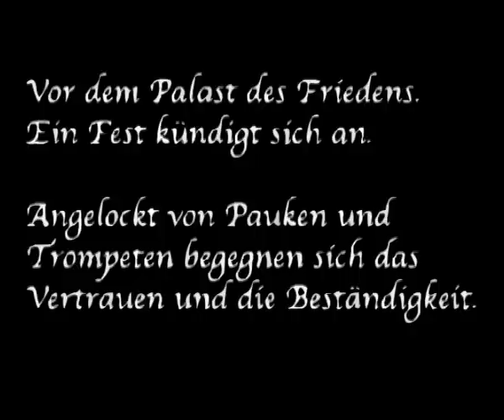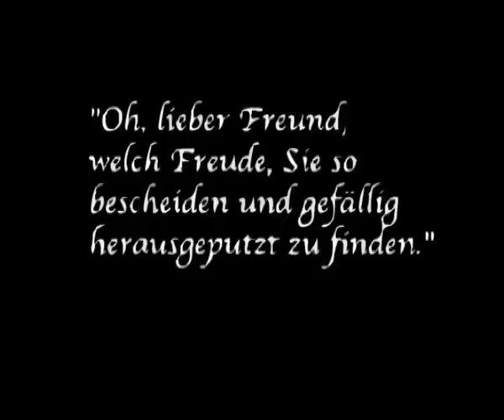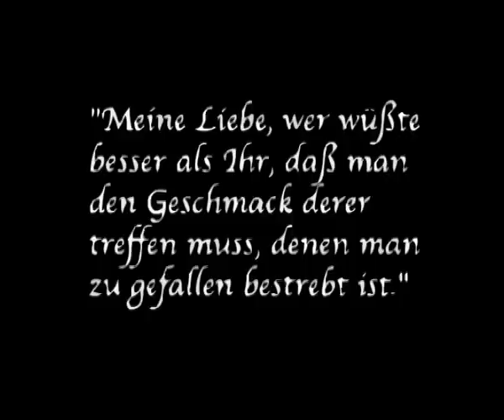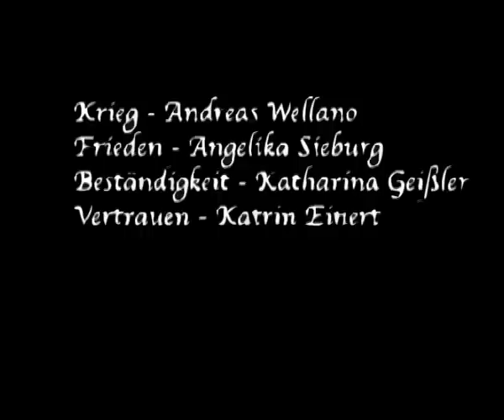Frieden und Krieg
Frieden und Krieg [2005]

Realisation: Bernd Thiele
Drehbuch: Lars Schmid

Darsteller:
Andreas Wellano
Angelika Sieburg
Katharina Geißler
Katrin Einert

Der Krieg ist ein Meister der Verkleidung. Er braucht den Frieden an seiner Seite.